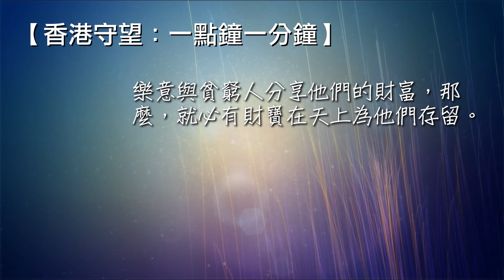香港守望：一點鐘一分鐘 2022/05/05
"他聽見這話，就甚憂愁，因為他很富足。" (路加福音18：23)
親愛的天父，富足的官在擁有財富和承受永生兩者之間，如何抉擇呢？求主幫助這個富裕的城巿中有財富的人，祝福他們，叫他們看永生比地上的財富更重要，樂意與貧窮人分享他們的財富，那麼，就必有財寶在天上為他們存留。奉主名求，阿們！